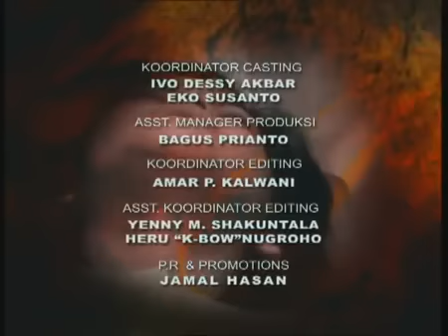Ratapan Anak Tiri - Episode 10